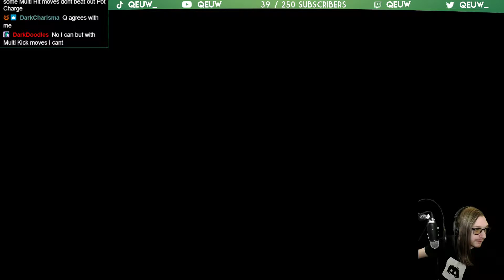Intense Set! IamRock8 (Leo Whitefang) Vs. Qeuw (Potemkin)! Guilty Gear -Strive- 2021 Beta Matches!